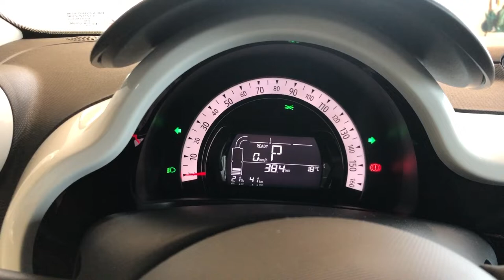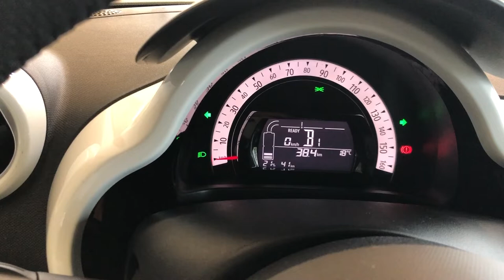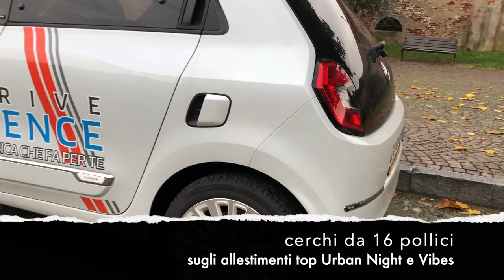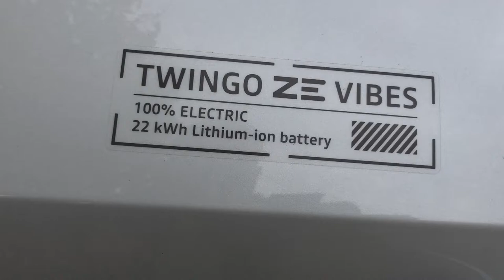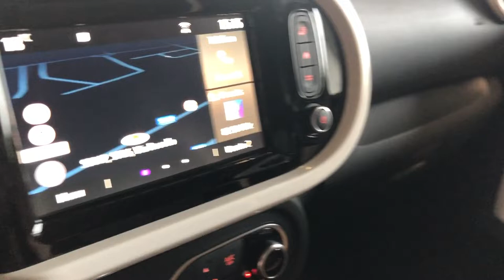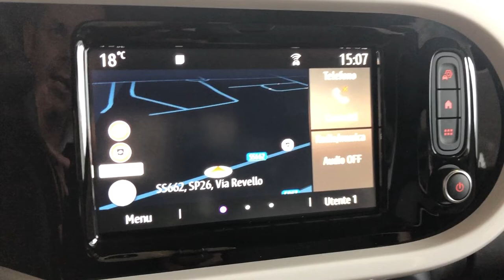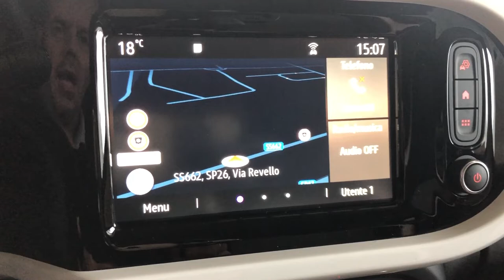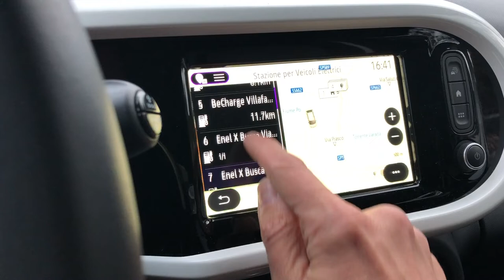Renault Twingo elettrica E-Tech: piccola, scattante a zero emissioni, colorata e ideale per la città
La Twingo 100% è lunga solo 3 metri e 61 e ha un bagagliaio piuttosto piccolo (174 litri in configurazione normale, visto che il motore è posteriore e occupa tutta la parte bassa, che diventano 980 abbattendo i sedili dietro). Però è ideale per la città e per sgusciare via veloci nel traffico.

Se vuoi sostenere TerzoGarage, puoi offrirmi un caffè o fare una donazione attraverso PayPal, grazie.

Il propulsore elettrico genera una potenza di 82 cavalli che fanno sprintare bene l'auto e la stabilità è garantita da una distribuzione corretta dei pesi, con le batterie sotto i sedili anteriori, a bilanciare la presenza del motore al posteriore.
Le versioni più accessoriate (Vibes quella oggetto di prova, allestimento limitato e simili al top Urban Night attualmente disponibile) presentano anche retrocamera di parcheggio, cruise control, avviso di superamento della linea di mezzeria e display centrale da 7 pollici con infotainmente compatibile con i protocolli Apple CarPlay e Android Auto. Ci sono anche i comandi vocali per comandare navigatore e radio.
L'assenza di organi di trasmissione sui semiassi delle ruote davanti consente alla macchina di compiere la completa inversione di marcia in soli 4,3 metri.
I 160 Nm di coppia subito disponibili la rendono molto agile, anche in salita, così da farne un mezzo comodo per chi deve spostarsi solo in contesti urbani o per viaggi limitati al tragitto casa-lavoro.
Per la ricarica, la Twingo assorbe una potenza massima di 22 kW in corrente alternata: a colonnine di questo tipo (il cavo è fornito di serie), basta un'ora e mezza per arrivare da 0 al 100% della batteria da 22,4 kWh, oppure 30 minuti per avere a disposizione 80 km dei 190 di autonomia totale dichiarata dalla casa.
Il cambio automatico offre tre diverse modalità di recupero energia: con la B3, si ha il massimo effetto di "freno motore", così si risparmiano le pastiglie dei freni e si ha una maggior durata della batteria.

Gli interni sono colorati e comodi. Per chi è piuttosto alto, va regolato bene il sedile di guida, alzando la seduta e reclinando un po' lo schienale per non avere le gambe troppo piegate. Buona la visibilità anteriore, così come quella posteriore perchè il lunotto è discretamente ampio. Buona l'aerazione offerta dal climatizzatore automatico.